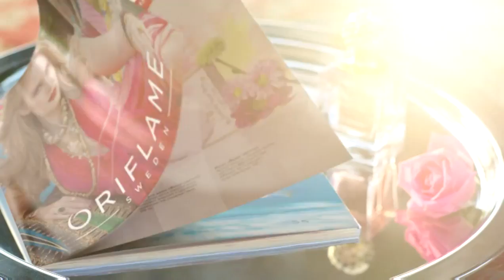Paradise tualetes ūdens